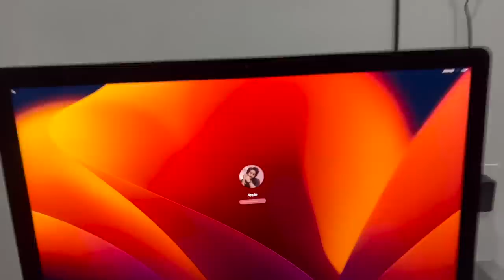Chandigarh Se Kyu Wapis Aaya Me || Nitin Watts Vlogs